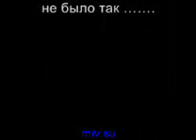Where it in northern Russia Zimnik Spring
Zimnik is called the road on which you can move only in the winter. In summer there is no way there - the swamp and the taiga